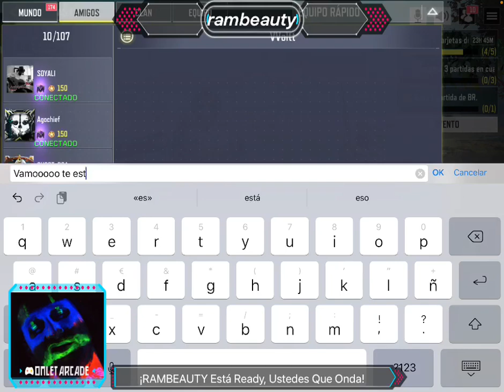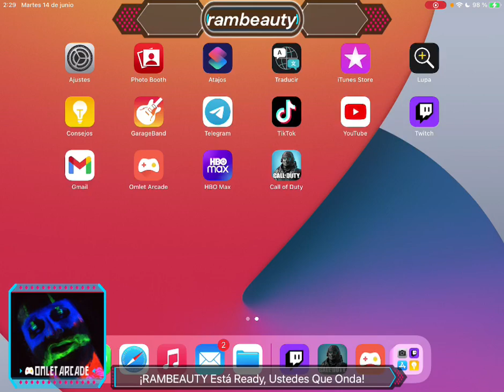THE RAMBEAUTY'S NIGHTS {08} - Vía Omlet Arcade